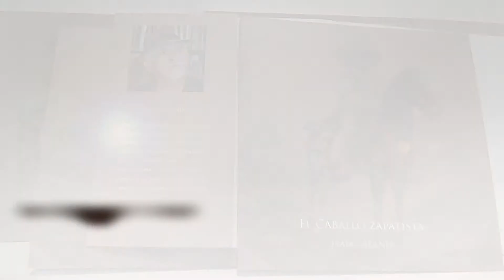Presentaron en la UAEM libro "El Caballo Zapatista"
Ciudad Universitaria a 26 de febrero del 2015.- En la biblioteca central universitaria de la UAEM se realizó la presentación del libro "El caballo zapatista" del autor Isaías Alanís. Los presentadores de la obra fueron el pintor Jorge Cázares Campos, así como Enrique Álvarez Alcántara, director del Programa Universitarios para la Inclusión y Atención a la Diversidad, mientras que Jesús Alejandro Vera Jiménez, rector de la UAEM fungió como moderador de la actividad.

Dirección General de Comunicación Social

Dirección de Audiovisuales

 Voz e información: Patricia Godínez